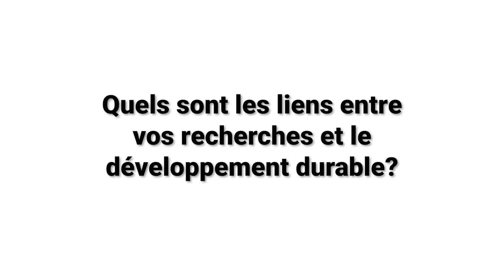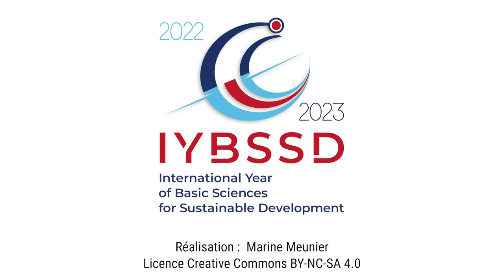Grigori Trubnikov - Institut commun pour la recherche nucléaire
Grigori Trubnikov est le directeur du JINR, qui est membre du comité directeur de l'Année internationale des sciences fondamentales pour le développement durable. Il explique comment les activités de recherche de cet institut contribuent à la réalisation des objectifs de développement durable.